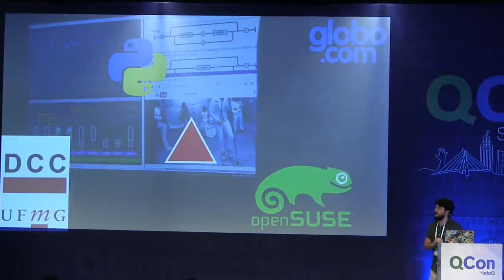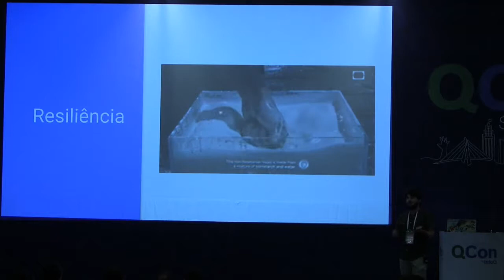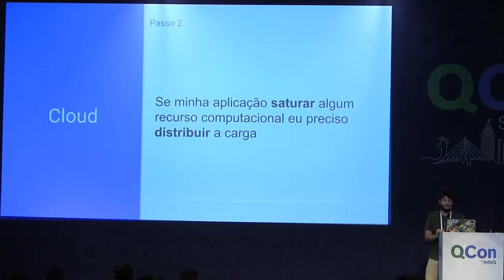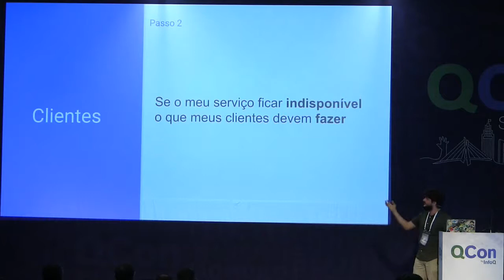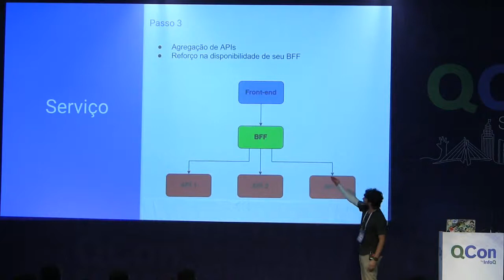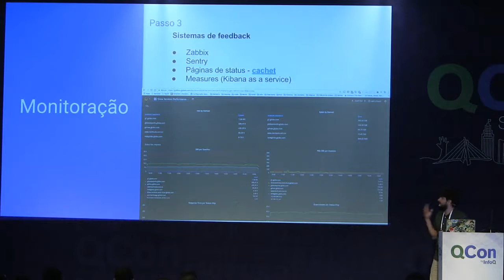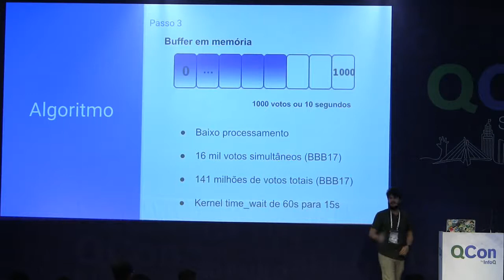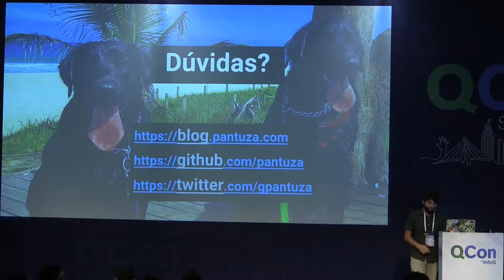Resiliência em Micro-serviços - QCON São Paulo 2017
Com micro-serviços e sistemas distribuídos, problemas como resiliência, tolerância a falhas, concorrência e consistência costumam tornar-se mais complexos. Não é diferente em vários sistemas distribuídos na Globo.com. Nesta palestra apresentamos nossa experiência ao distribuir aplicações em micro-serviços, com enfoque especial em tolerância a falhas.

Palestra apresentada na QCON SP em 2017 por Gustavo Pantuza